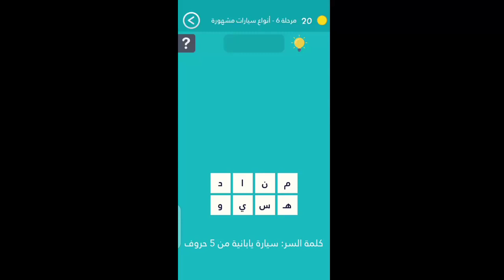سيارة يابانية من 5 حروف | كلمة السر سيارة يابانية من 5 حروف